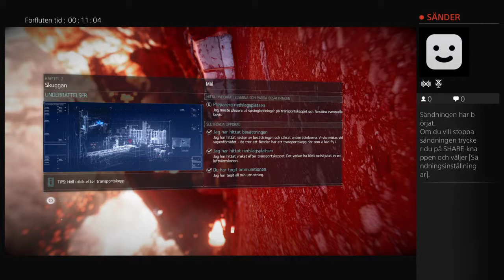adewale83s PS4-livesändning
Gaming ilve